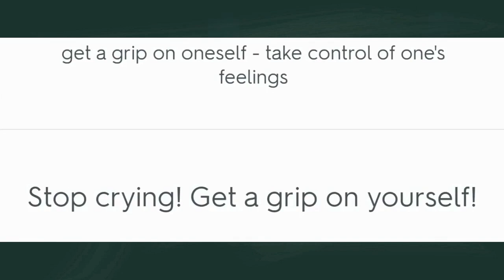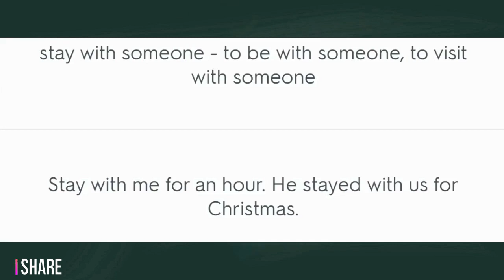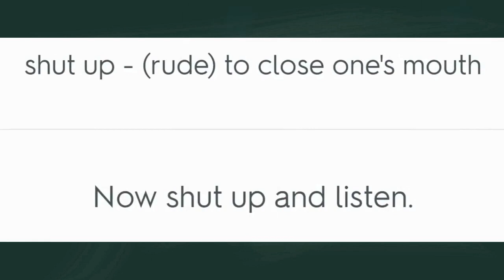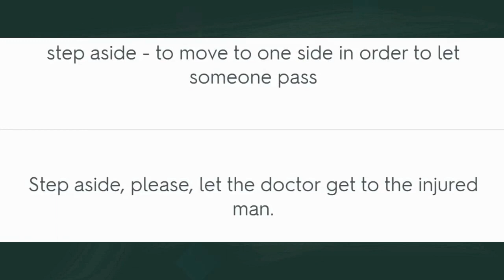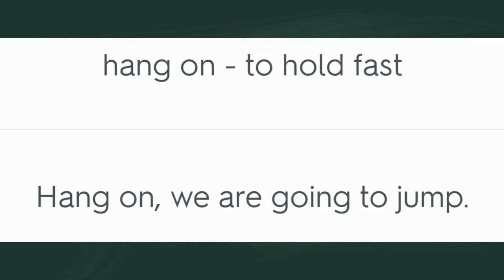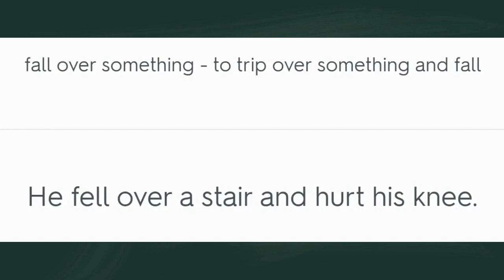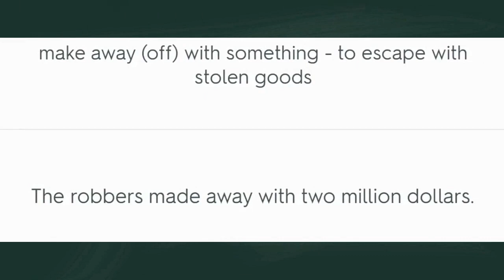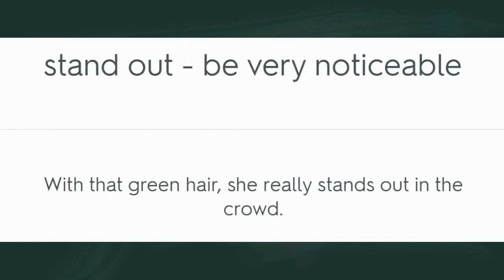2000 Idioms And Phrasal Verbs Episode 34 أهم الفين مصطلح وفعل مركب الحلقة الرابعة والثلاثون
أهم 2000 مصطلح وفعل مركب
لكل من يريد إتقان اللغة الإنجليزية والتحدث بها مثل أهل اللغة وفهمهم عندما يتحدثون نقدم لكم أهم 2000 مصطلح وفعل مركب يستخدمون بصفة يومية فى حياتهم العملية والإجتماعية